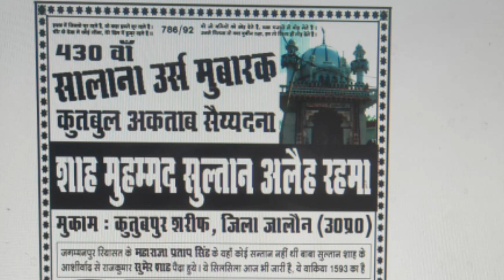रफीक कैप्टन साहब टीकमगढ़ , न्यू सुपरहिट नात , 430 वां उर्स मुबारक,कुतुबपुर ,जिला जालौन।